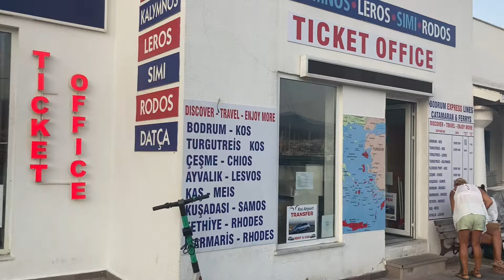KOS ADASINDA (İSTANKÖY) GÜNÜBİRLİK EKONOMİK TATİL - HİPOKRAT’IN ADASI KOS…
Bodrumdan günübirlik gittiğimiz en güzel Yunan adalarından olan  Kos (İstenköy) Adasında neler yaptık, nerelere gittik, nasıl ekonomik tatil yaptık onu anlattığım videomu sizlerin beğenisine sunuyorum.